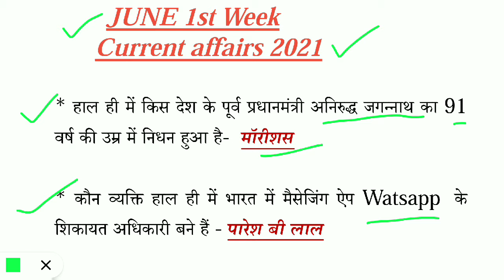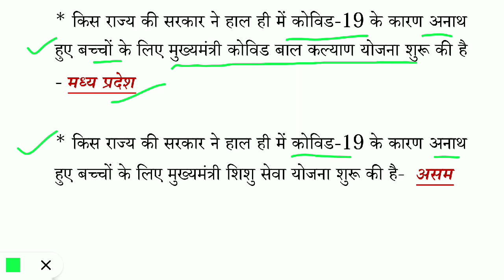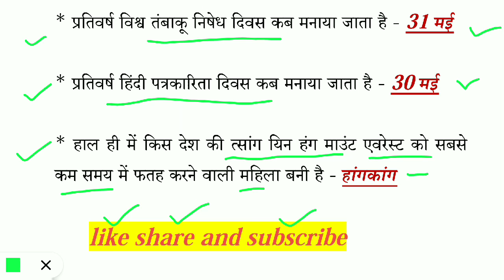JUNE 1st Week Current Affairs 2021/ June Weekly Current Affairs 2021/ जून 2021/ current affairs 2021